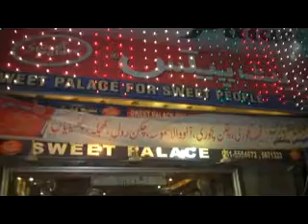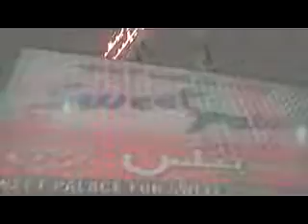sweet palace muree road rwp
news watch